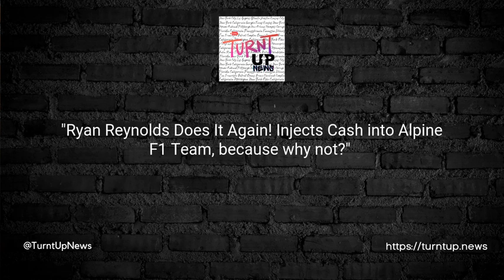🏎️💸 "Ryan Reynolds Does It Again! Injects Cash into Alpine F1 Team, because why not?" 🏁🎬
TL;DR;
No strangers to the limelight, Deadpool icon Ryan Reynolds and AC Milan owners RedBird Capital Partners are turning their gaze – and their dollars – towards the race track.